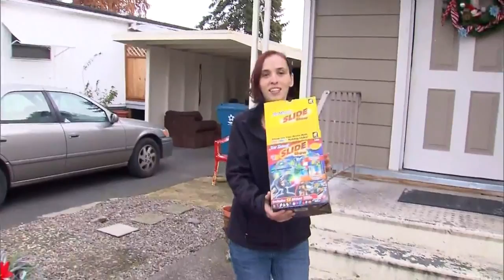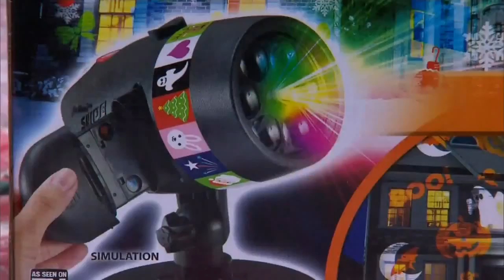Grinch steals hard-working mom’s holiday projector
Alychia Wooton loves the holidays and especially loves Christmas. But she got a visit from The Grinch sometime between 3 a.m. and 7 a.m. Thursday.